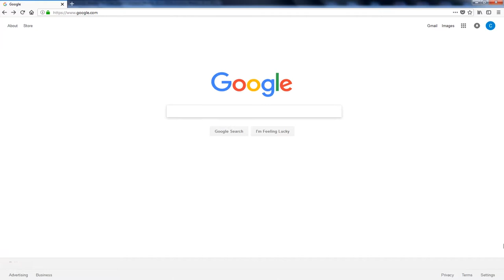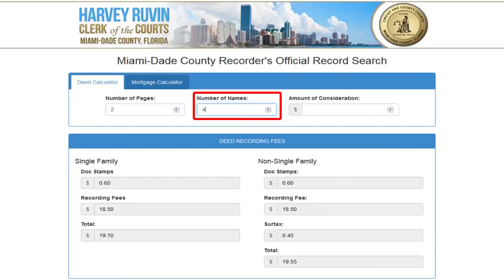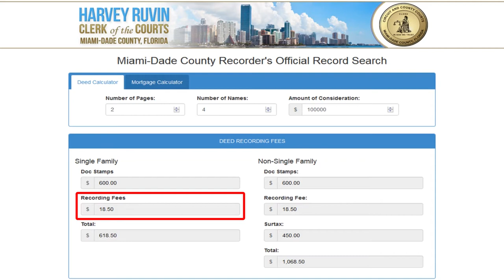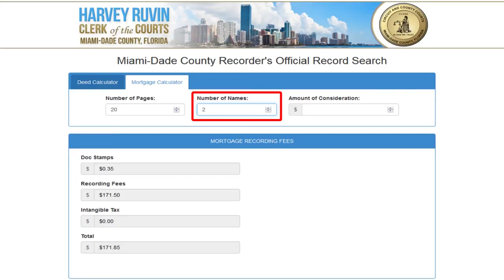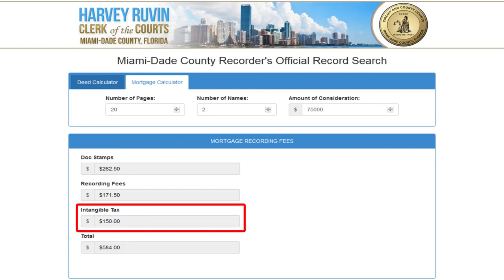Episode 78 How To Calculate Recording Fees on Florida Real Estate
How To Calculate Recording Fees on Florida Real Estate